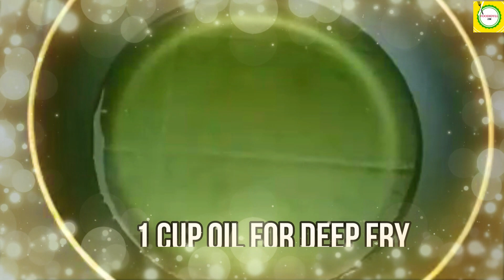Restaurant style chicken lollipop recipe | Chicken starter recipe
In this video I will share with you how to make restaurant style chicken lollipop at home. This is a chicken starter recipe,and this dish we order at the restaurant. Chicken lollipop is a famous dish, which is a very popular chicken starter dish.In this video,I have shared some tips and tricks on how you can make this chicken lollipop recipe at home.
Everyone can make this lollipop chicken recipe at home by looking at it from beginning to end.

इस वीडियो में मैं आपके साथ घर पर रेस्तरां शैली चिकन लॉलीपॉप बनाने का तरीका साझा करूंगा। यह चिकन स्टार्टर रेसिपी है, और यह डिश हम रेस्तरां में ऑर्डर करते हैं। चिकन लॉलीपॉप एक प्रसिद्ध डिश है, जो एक बहुत ही लोकप्रिय चिकन स्टार्टर डिश है। इस वीडियो में,मैंने कुछ टिप्स और ट्रिक्स शेयर किए हैं कि कैसे आप इस चिकन लॉलीपॉप रेसिपी को घर पर बना सकते हैं।
  हर कोई इस लॉलीपॉप चिकन की रेसिपी को शुरुआत से लेकर अंत तक घर पर ही बनाकर देख सकता है।